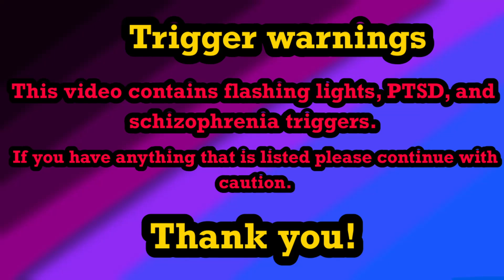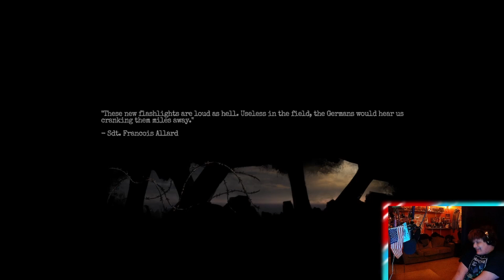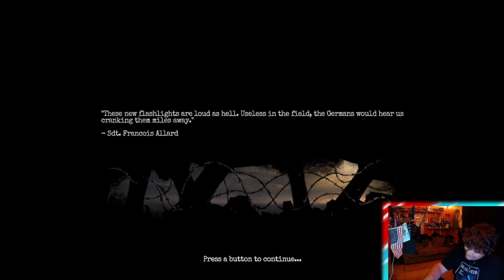Amnesia THE BUNKER | Part 3 | It’s everywhere…